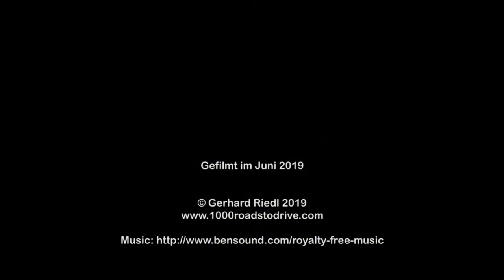Col de Chaumiane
Eine Fahrt mit dem Mazda MX-5 RF über Col de Chaumiane von Chabestan (N) bis Le Sarret (S) im Juni 2019.

Viel Spaß!

A ride with the Mazda MX-5 RF over Col de Chaumiane from Chabestan (N)  to Le Sarret (S) in June 2019.

Have fun!